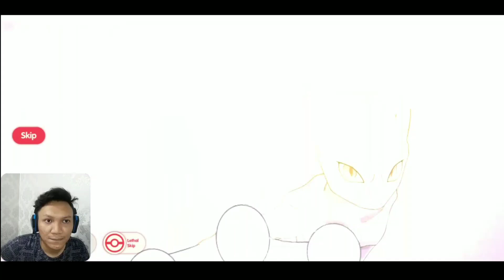🔥🔥🔥 MEWTWO *12 MENTOK 1 vs 6 (Gak Ngotak Dmg nya!!!) | Pocket Incoming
Pocket Incoming

[Game introduction]
The legendary adventure starts right now! Begins your classic RPG adventure in this magical world!

[Specialties]
-Over 100 monster evolve to different forms.Different branch evolves to different effect.
-Collect your unique monster through main stories, build up your own best line-up and battle with all your friends!

[Feature intro]
-Daily dungeon, shard dungeon, main stages waiting you to explore. Gets tons of materials by blitzing dungeons.
-Easy to play, auto battle system helps you free your hands.

[Building system]
-Variety of building system helps you enhance your favorite monster.
-Bond system let you be friends with your unique monster.

GIFT CODE

NEWBIEGIFT4U
MONDAYPOWER (expired)
LETSSURVEY
MONDAYGIFT (expired)
MONDAYSUPPLY2 (expired)
DROAKSGIFT
JOINDISCORD
MODIFIERRECRUIT (expired)
GIFTFROMPIKACHU